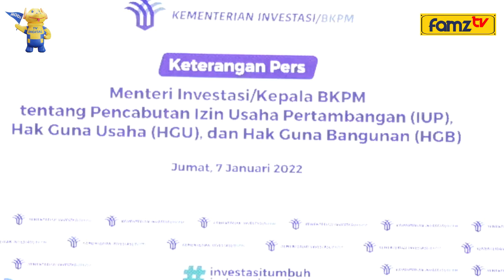CABUT IZIN IUP PER SENIN 10 JANUARI 2022, PEMERINTAH BAKAL ALOKASIKAN KE PIHAK YANG KAPABEL